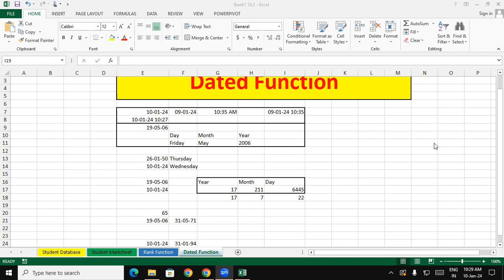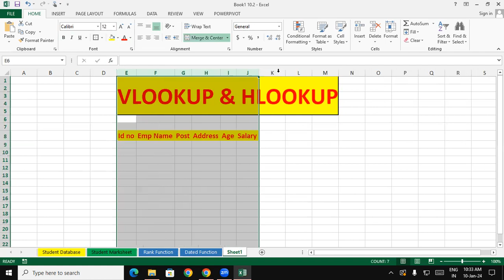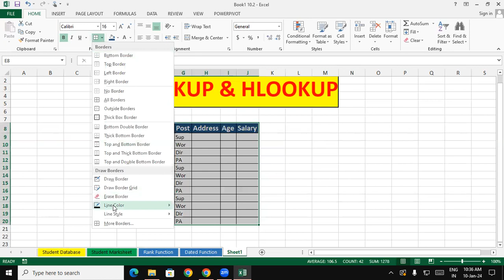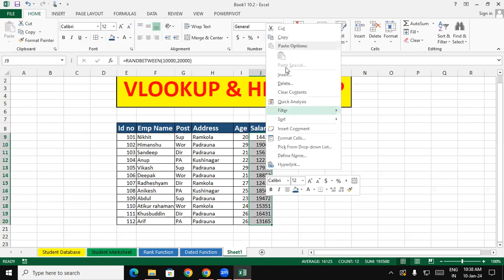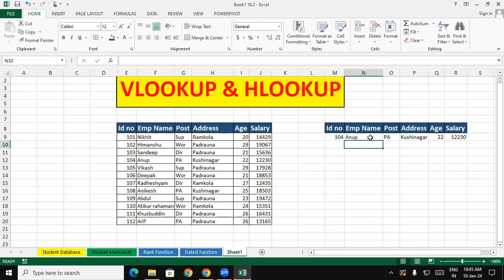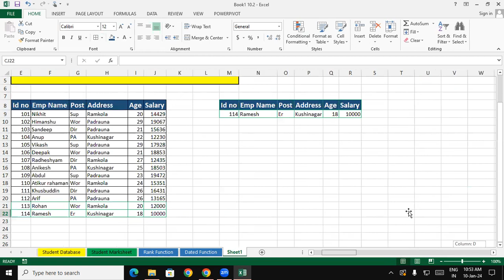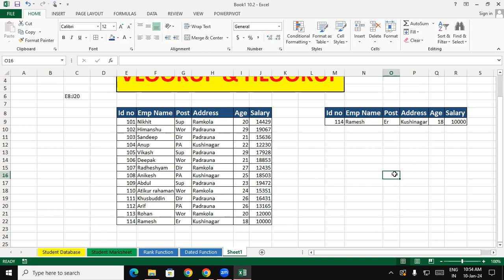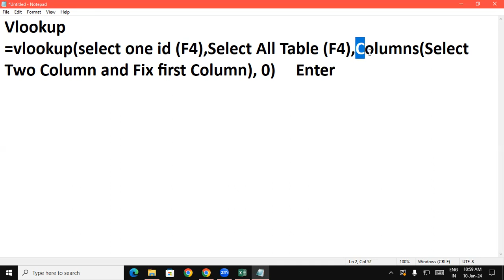How To Use Vlookup in Ms Excel | GIT Education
How To Use Vlookup in Ms Excel
How To Use VLOOKUP Formula in Microsoft Excel | VLOOKUP in Excel | Excel VLOOKUP